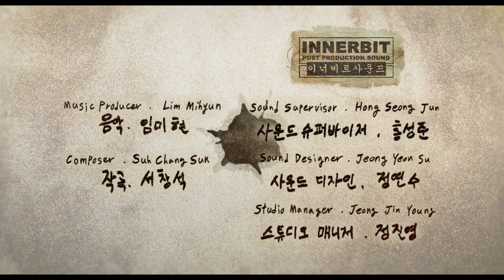The Gesture of Nature #3 | Animated Short Film 2021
The Gesture of Nature (제스처 오브 네이처) (2021)
short animated film series / Part 3

"Nature is... Amazing. I guess...?"
"자연은... 놀랍습니다. 아마도...?"

감독 하승은
Director HA Seung-eun